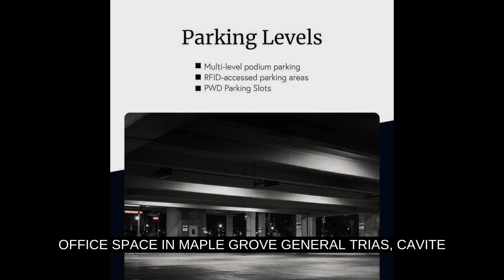OFFICE SPACE IN MAPLE GROVE GENERAL TRIAS, CAVITE